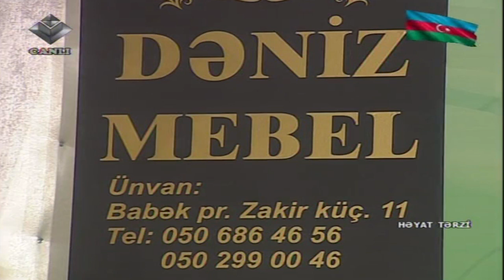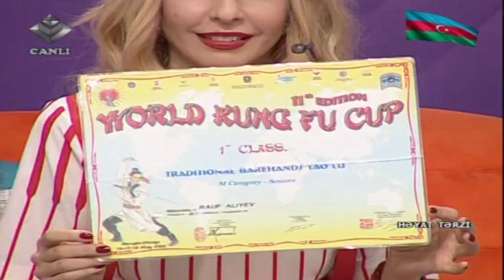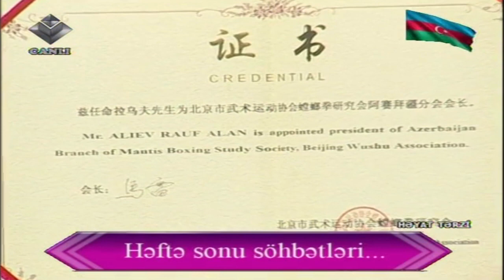Heyat Terzi 17.06.2016 Xatun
Movzu: Hefte sonu sohbetleri
Qonaqlar: Xatun Eliyeva (mugenni)
Ekber Elizade (emekdar artist - aktyor aparici)
Tofiq Abisli (cempion - idmanci)
Rauf Eliyev (Azerbaycan-Şaulin doyus senetler federasiyasinin prezidenti)